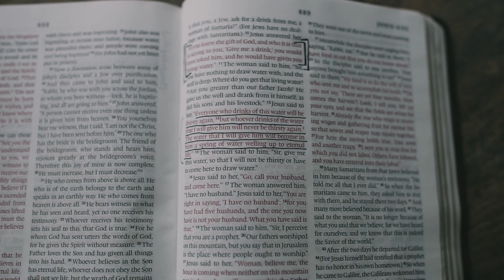Postures of Worship